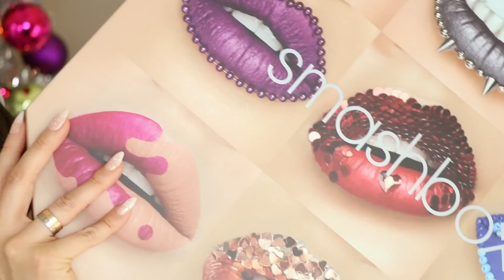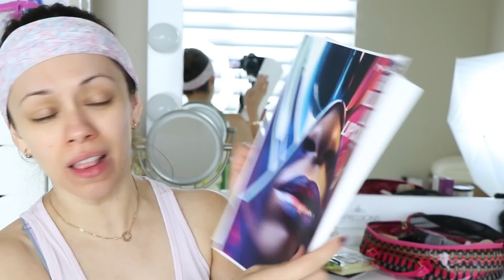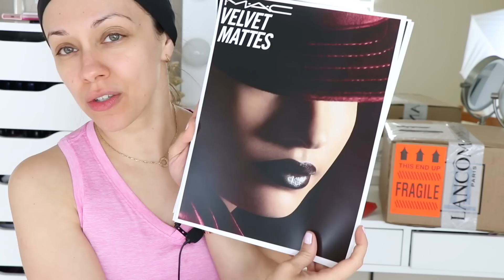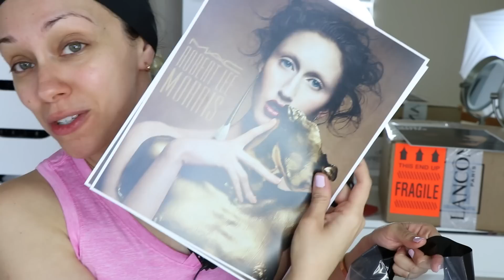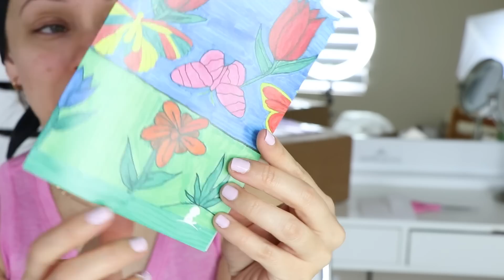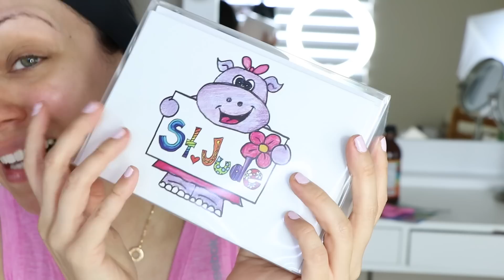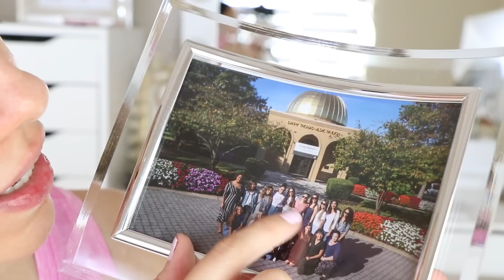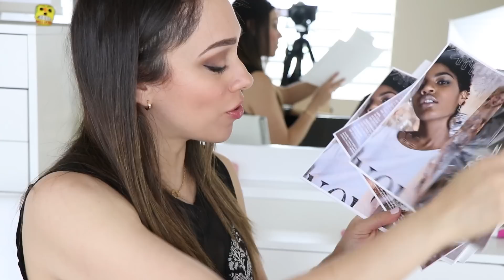DISFRACES DE UNICORNIO, LABIALES INCREIBLES Y ME QUEDE MUDA?! | SUPER MEGA HAUL #25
🎥 Uso una Canon EOS 80D para grabar tutoriales y Canon G7X para APDF y vlogs. Edito los videos en Final Cut Pro